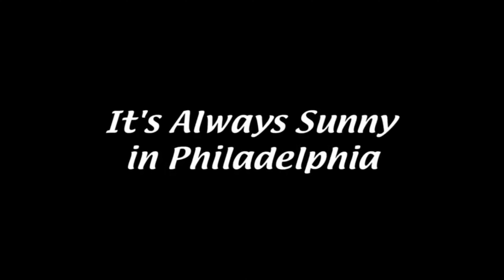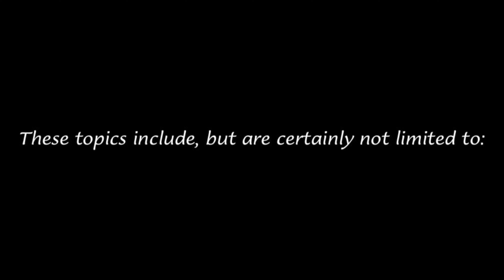How Sitcoms Changed in 1990 - an essay by Brady Finnegan Reynolds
My final essay for my freshman writing class.